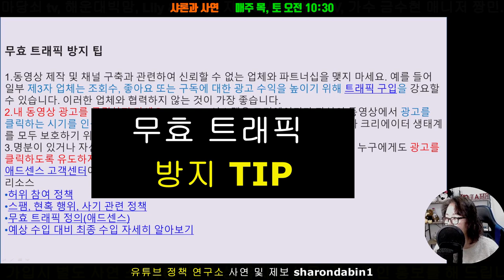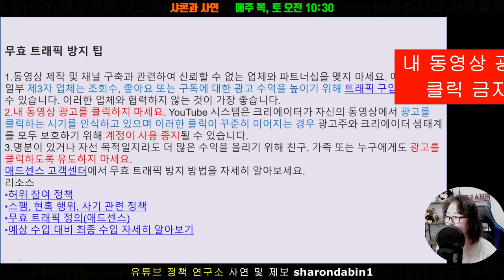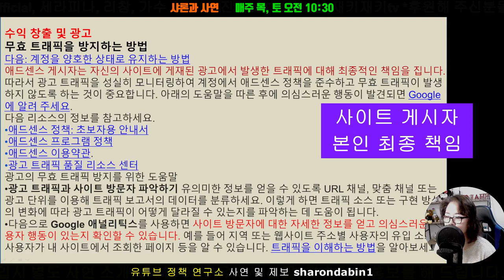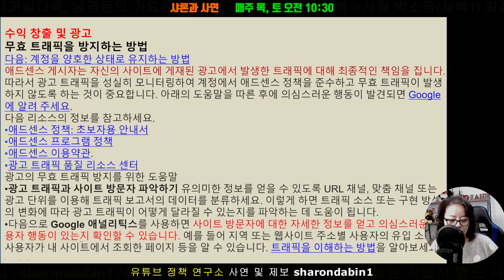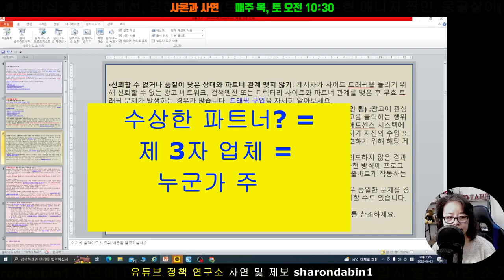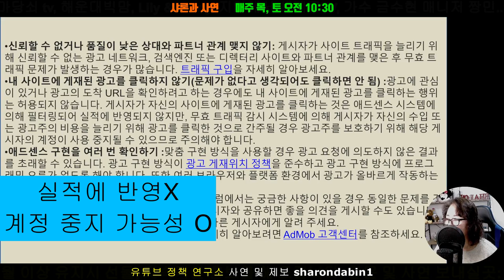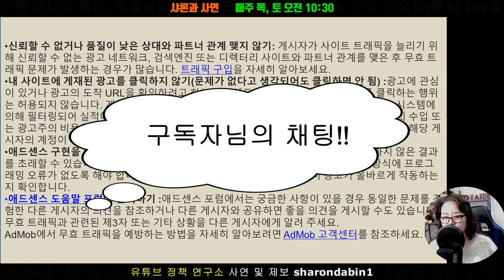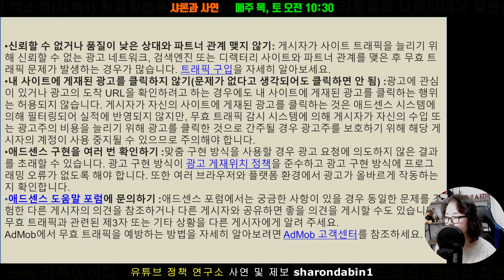내 영상 광고 클릭하면 계정 정지 됩니다 / 무효 트래픽(무효활동) 방지에 대한 팁 (#9-2)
사연라디오 유튜브정책을 편집한 내용입니다. (9회)

아는 것이 힘입니다. 유튜브의 정책 (약관) 을 모르고 유튜브를 더 이상 할 수 없는 때입니다. 구글이 계속 변화, 강화되고 있습니다.